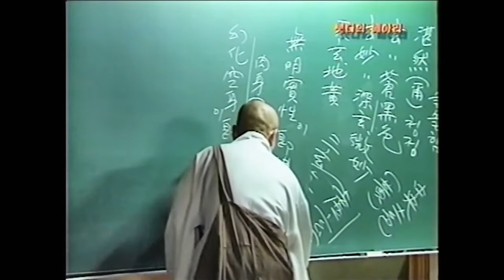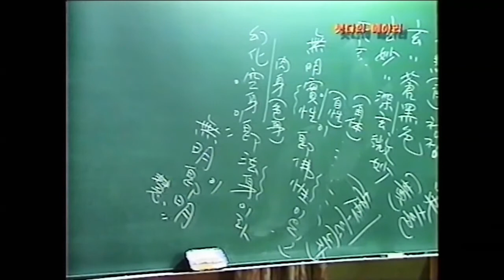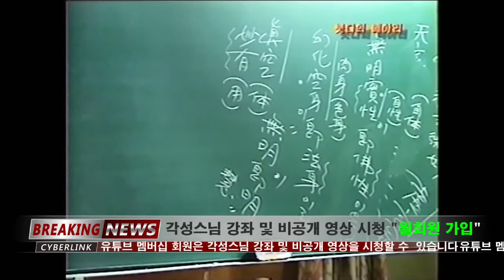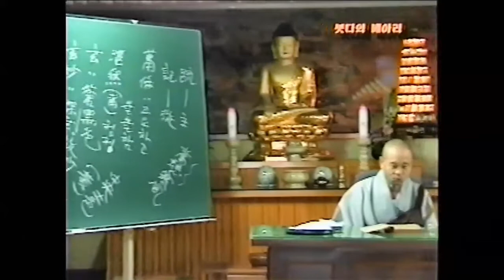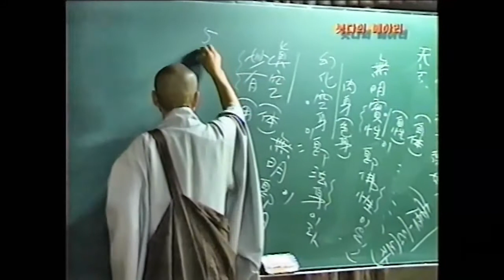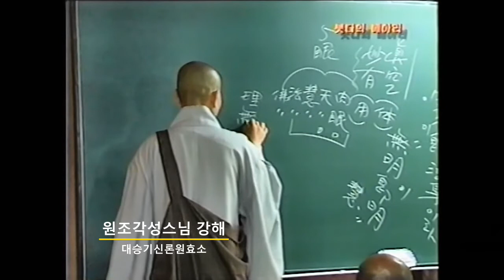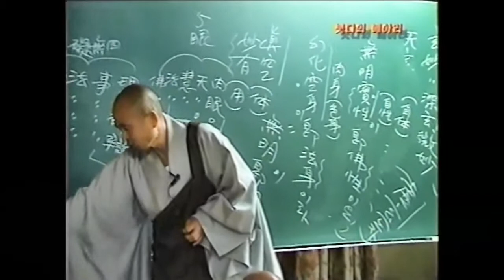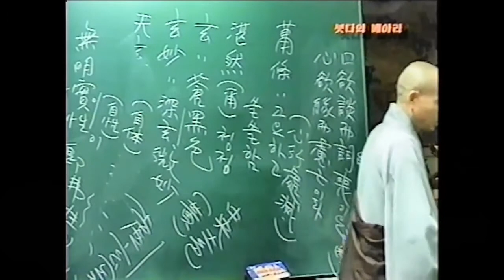각성스님 강해_기신론 원효소 제2강 / 무명실성이 곧 불성이다